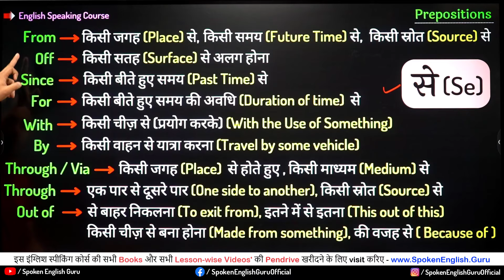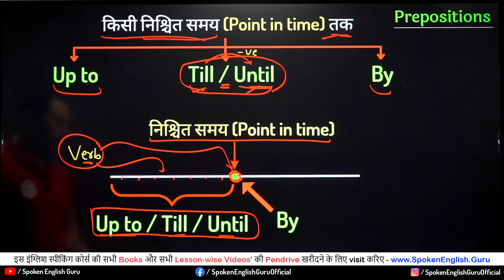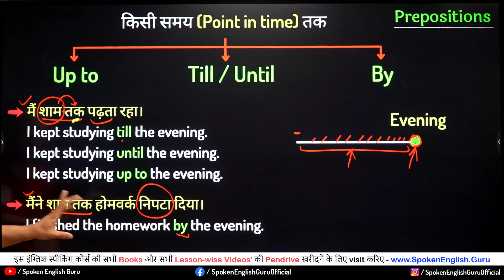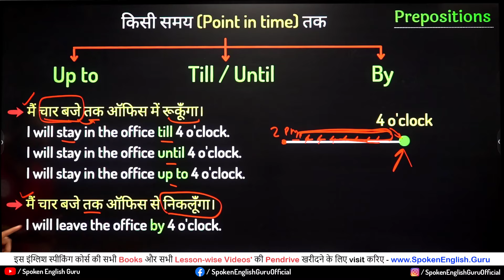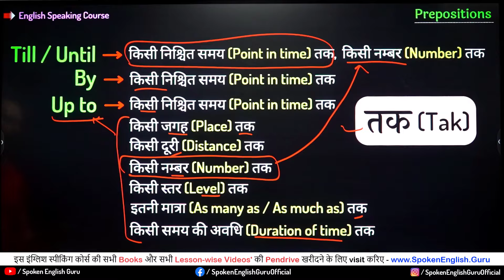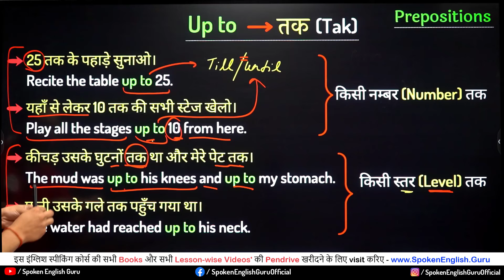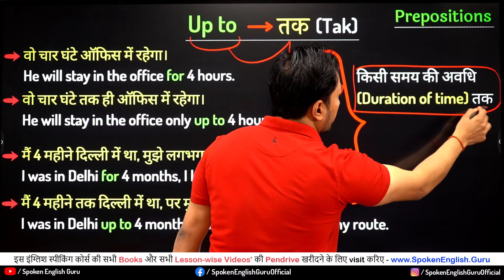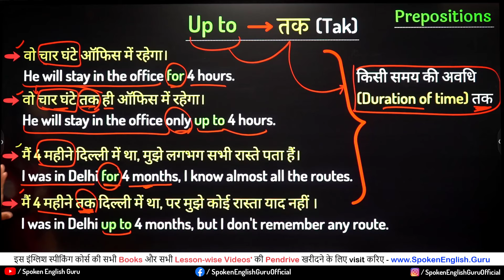तक के लिए क्या बोलें - कब Till, कब Until, कब Up to, कब By? Prepositions Part 3 | Spoken English Guru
तक के लिए क्या बोलें - कब Till, कब Until, कब Up to, कब By?

📚 Physical Products 📚

📚 Trending Articles 📚